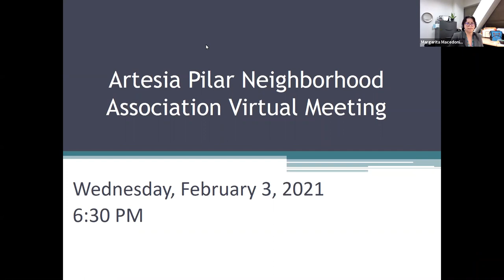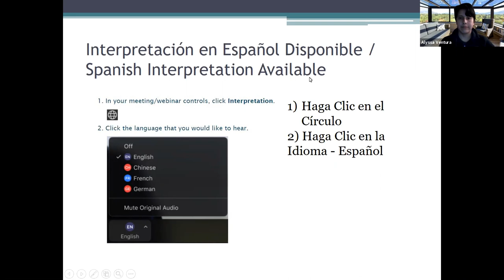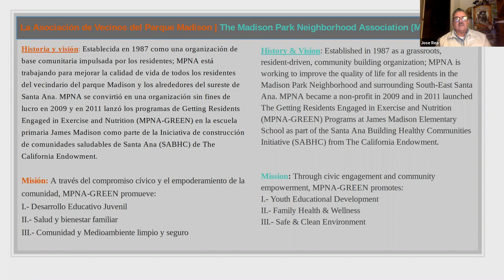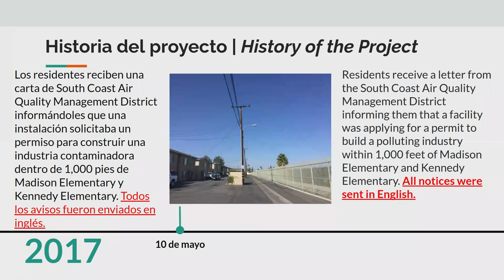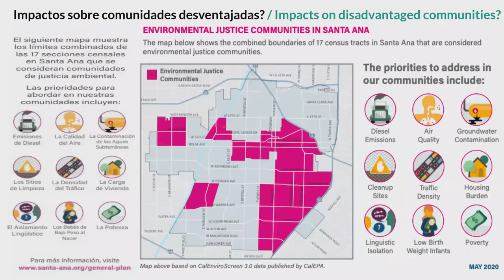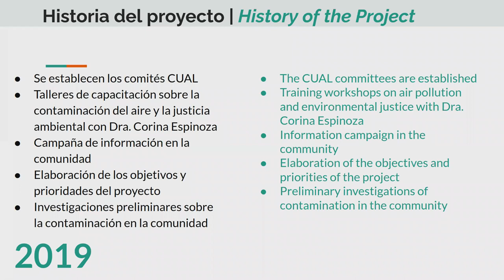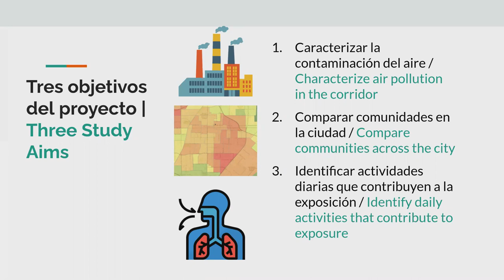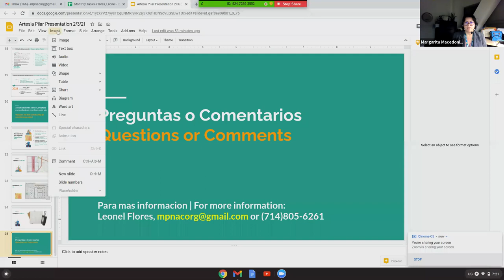Artesia Pilar Neighborhood Association Virtual Meeting - February, 3, 2021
The Artesia Pilar Neighborhood Association had a virtual meeting on Wednesday, February 3, 2021.

Agenda -
1) Welcome and Updates by Santa Ana City Councilmember Johnathan Hernandez, Council Ward 5
2) Madison Park Neighborhood Association Update by Jose Rea and Leonel Flores regarding NA's Resident Engagement Programs, including Environmental Justice work
3) Update on neighborhood issues and concerns

For more information on neighborhood associations in Santa Ana visit the Neighborhood Initiatives Program